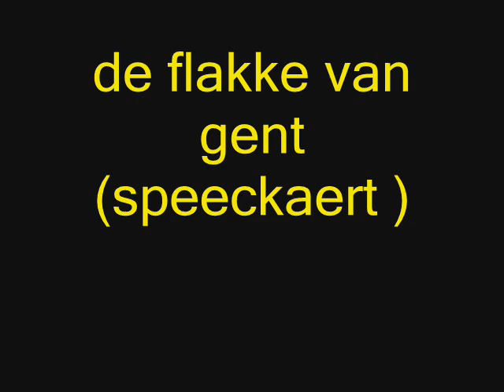Theo Daese - .De Flakke Van Gent.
- Pol Speeckaert - THEO DAESE.. veel meer Gentse volksmuziek nu ook op de facebook pagina (leve de Gentse liedjes) 'k zoe zegge,tot ziens !